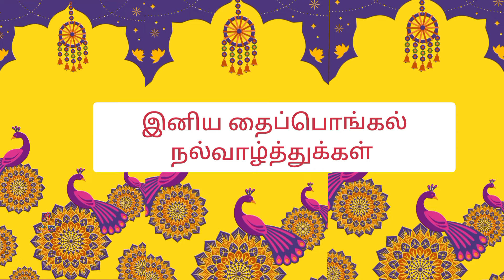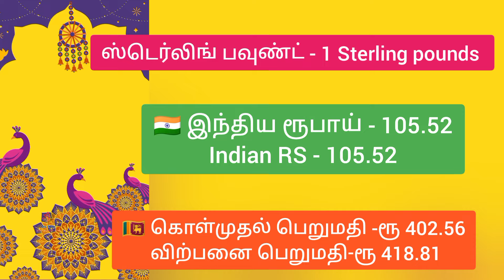Money exchange rates today 15.01.2024 நாணய மாற்று வீதம்